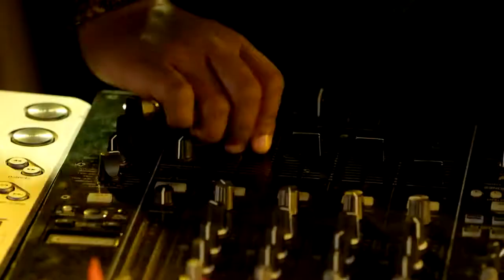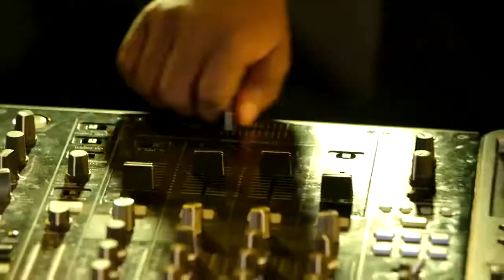MasterKraft Ft Flavour Egwu Official Video